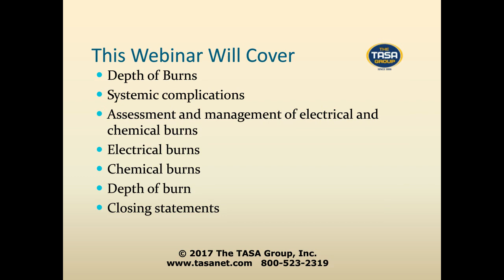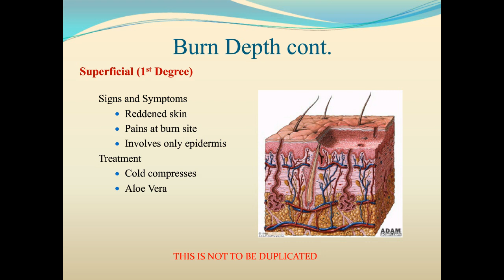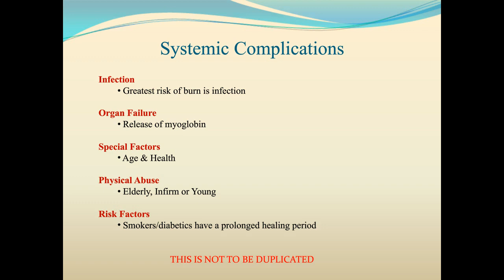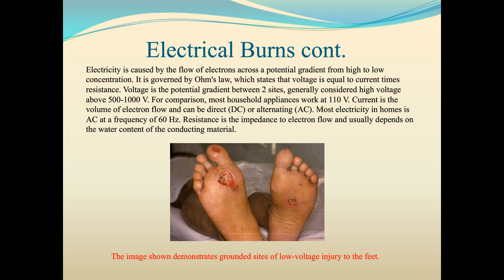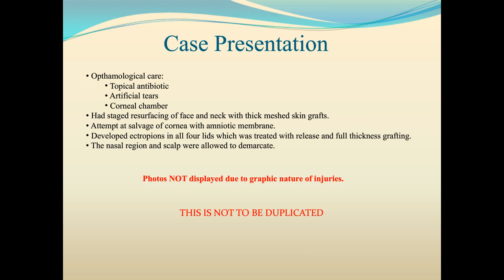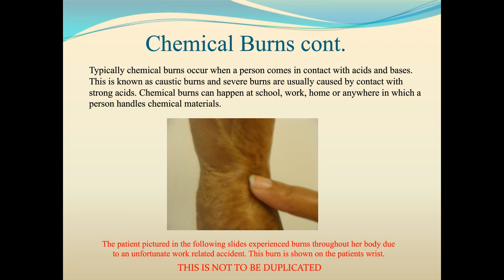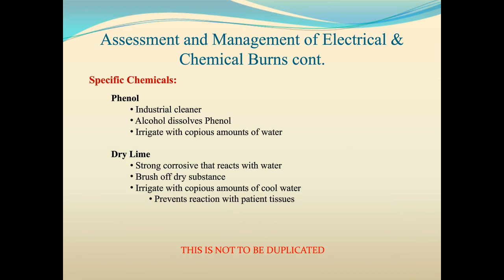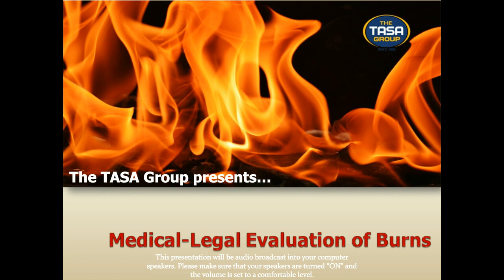Medical-Legal Evaluation of Burns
On April 25, 2017, at 2:00 p.m. (ET), The TASA Group, in conjunction with plastic surgery expert Dr. Thomas Zaydon, presented a free, one-hour interactive webinar presentation, Medical-Legal Evaluation of Burns., for all legal professionals. During this presentation, Dr. Zaydon discussed:
-Overview
-Electrical burns
-Chemical burns
-Depth of burn
-Body surface area
-Systemic complications
-Assessment and management of electrical and chemical burns
-Closing statements

About The Presenter:
Dr. Thomas Zaydon has over 20 years of experience as a board-certified plastic surgeon and specializes in a variety of procedures such as Abdominoplasty, Breast Reduction, Rhinoplasty and more. Dr. Zaydon works in conjunction with patients who have experienced trauma with resultant scars (burns 1st, 2nd, & 3rd degree) including catastrophic cases. He uses multiple skills including scar revision, laser therapy, massage, hyperbaric oxygen, biologics, and other associated products to help reduce and minimizes the scaring.